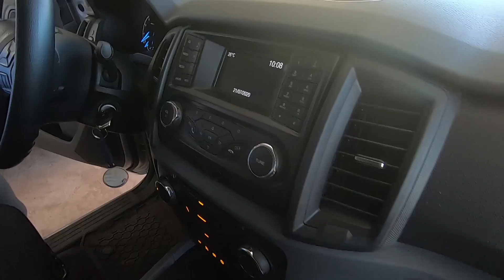CARRO DE LOCADORA VALE A PENA?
Com preços que chegam a 10 mil reais abaixo da tabela FIPE, comprar carros de locadora do atacado (para quem tem CNPJ) pode significar muita economia e até um negócio para você. Saiba como funciona esse tipo de comércio.